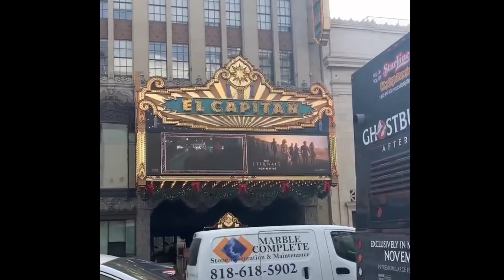Dolby Theatre + Hollywood Star Walk of Fame Boulevard Tour || Ang Ganda ng Lugar